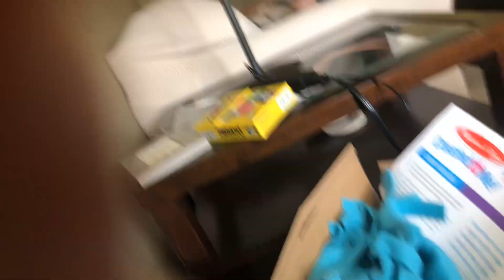Bottle flip game for Alexa she quits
Colin amazing